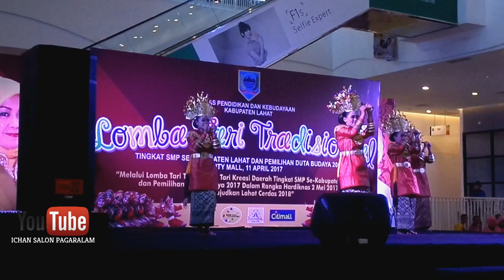Kesenian dan Kebudayaan || Juara 1 lomba Tari se kab Lahat , di City Mall Lahat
Tari SIWAR  adalah tarian yang berasal dari Besemah (lahat, pagaralam dan sekitarnya)
Video ini adalah tarian  siswi perwakilan SMP Muhammadiyah JARAI yang menjadi juara 1 pada  ajang Perlombaan Tari Traditional antar Smp seKabupaten Lahat  di City Mall.  2017
Penari dan perlengkapan atas asuhan OM Anto  sanggar Beruyut Gumay Kota Pagaralam.

Terima Kasih.